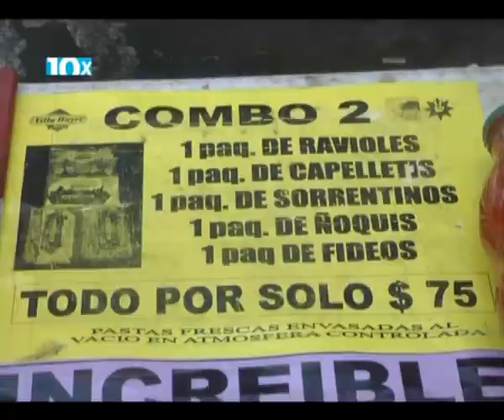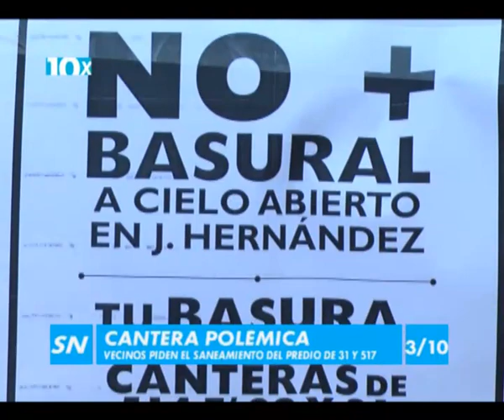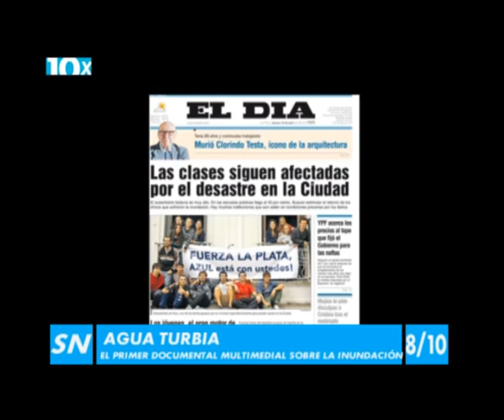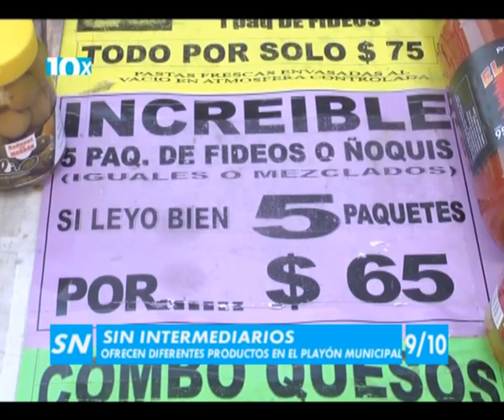10 X 10